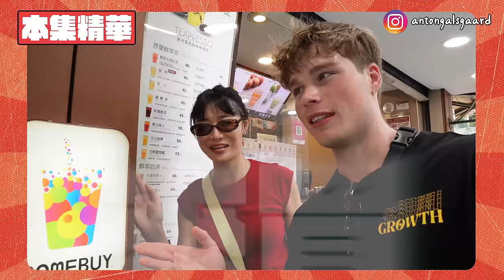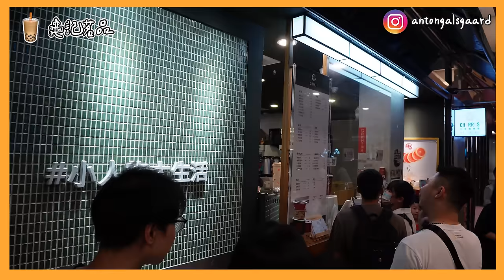評比台灣10間珍奶店 feat.眼肉芽